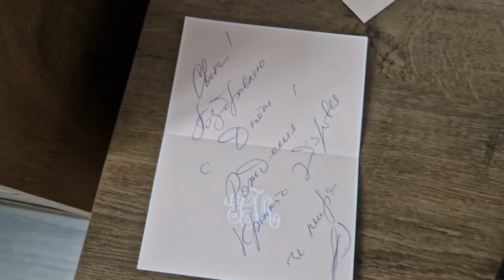ПОЗЛРАВЛЯЕМ СВЕТУ НАКРЫЛИ СТОЛ